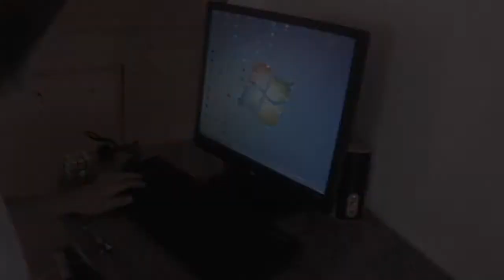Under your skin!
So my last mini was long time ago sorry for that!
But im f*cking busy with school so i cant film and edit much
i work 2 weeks on that!
Feel free to leav comment and sub!